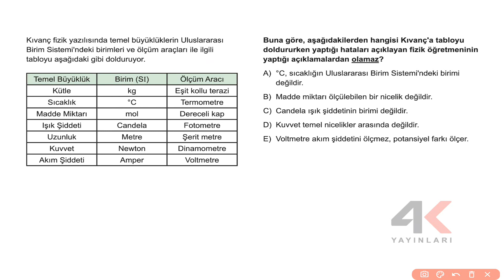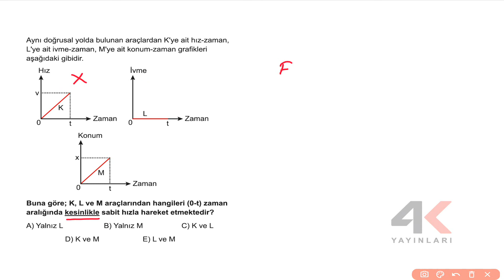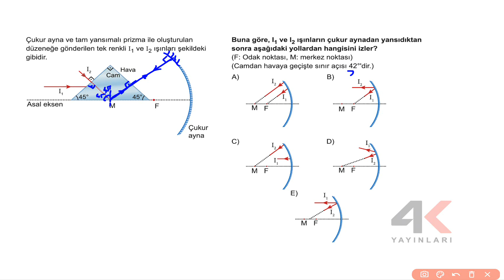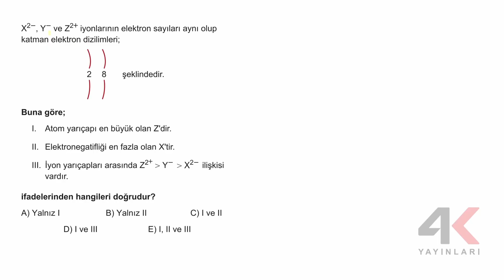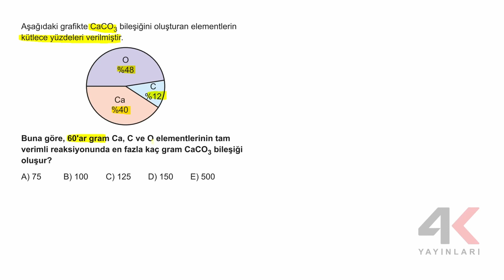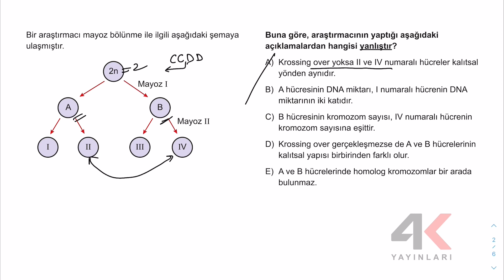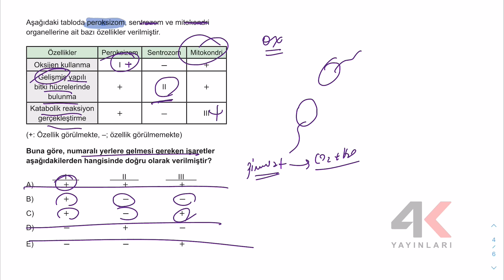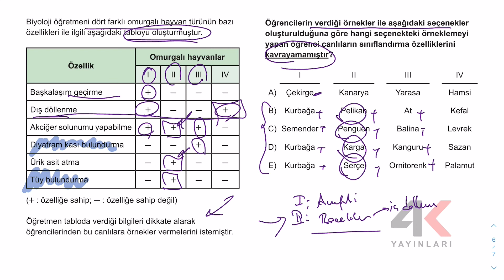4K TYT KAMP Deneme 1 Fen Bilimleri Soru Çözümleri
4K TYT KAMP Deneme 1 Fen Bilimleri Soru Çözümleri

🎞 Soru Listesi
▶ 00:00:00 Bölüm
▶ 00:00:00 Soru 1
▶ 00:02:15 Soru 2
▶ 00:03:32 Soru 3
▶ 00:06:01 Soru 4
▶ 00:07:56 Soru 5
▶ 00:10:57 Soru 6
▶ 00:13:27 Soru 7
▶ 00:15:33 Soru 8
▶ 00:16:42 Soru 9
▶ 00:18:39 Soru 10
▶ 00:21:06 Soru 11
▶ 00:22:08 Soru 12
▶ 00:23:16 Soru 13
▶ 00:25:32 Soru 14
▶ 00:28:00 Soru 15
▶ 00:29:45 Soru 16
▶ 00:32:14 Soru 17
▶ 00:34:30 Soru 18
▶ 00:36:45 Soru 19
▶ 00:39:10 Soru 20